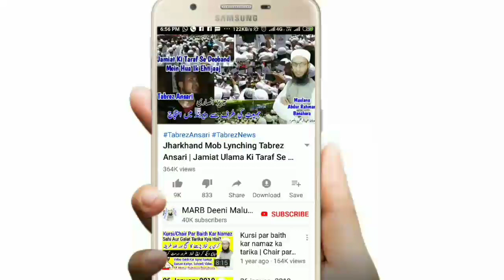Eid Ki Namaz Ke Baad Mushafa Karna Aur Gale Milna Kaisa Hai | Eid Ka Gale Milna | Mufti A.R Banahara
Eid ke din yani eid ul adha bakra eid ke din namaz ke baad mushafa karna aur gake milna kaisa hai? New bayan by mufti Abdur Rahman Banahara MARB Deeni Malumaat

2⃣ WhatsApp Par Ham Se Judne Ke Liye Aap Apne WhatsApp Number Se Hamare WhatsApp Number Ko Apna Naam Aur Mukammal Adress Ke Saath Add Likh Kar SMS Send Karen,

3⃣ Koi Sawal Yani Masla Masaail Puchna Ho To Aap Comment Ke Zarya Puch Sakte Hain Ya Mufti Sahab Ke Number Par Call Kar Ke Puch Sajte Hain,

4⃣ Channel Ke Bare Mein Kuch Batana Ho Ya Aap Apni Video Dalna Chahte Hain Ya Koi Koi advertise karvana Chahte Hain To Rabta Kar Sakte Hain,